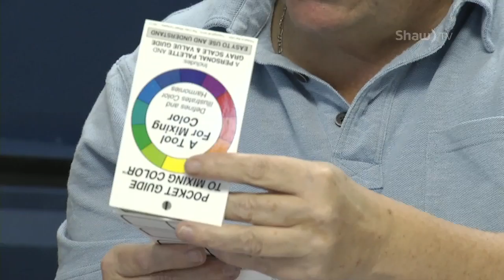John LeFlock on Shaw TV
We meet a local art instructor who uses art to help those with brain injuries.